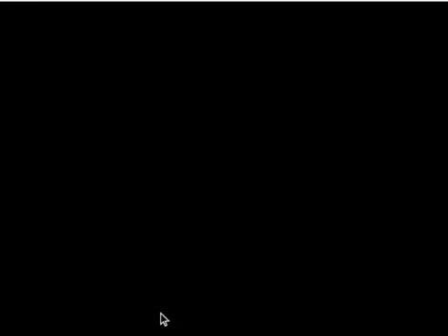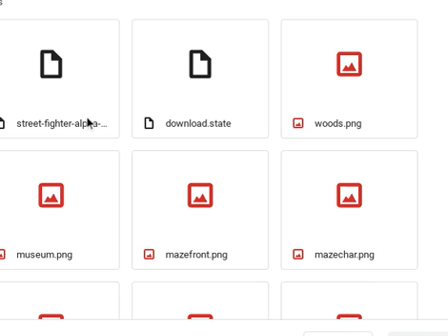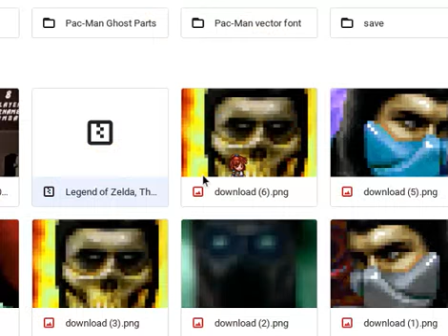Ultimate Mortal Kombat Trilogy (Sega Genesis) RAGE QUIT PART 16